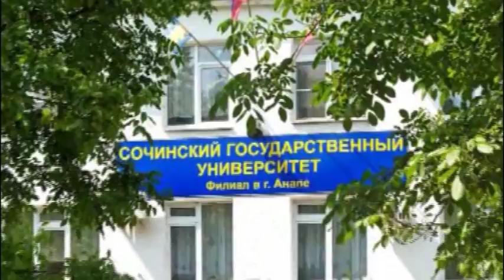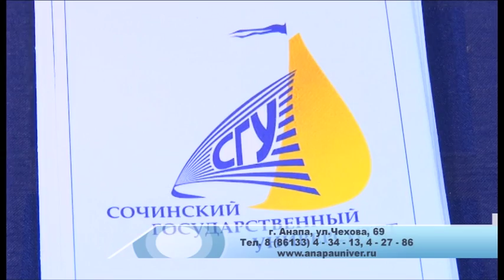"Сочинский Государственный университет" филиал в г.-к. Анапа